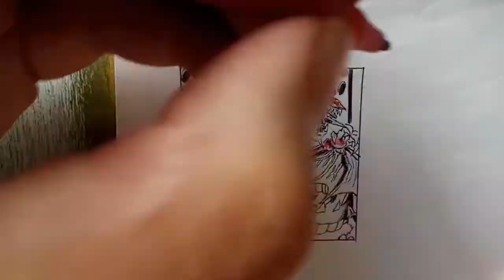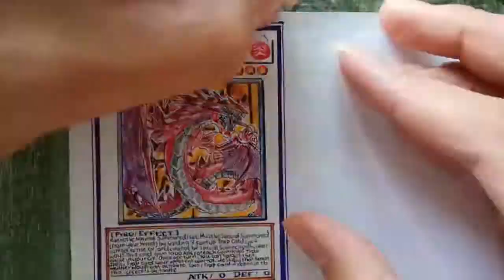Drawing Yugi-Oh Card | Vẽ bài Yugioh - Uria, Lord of Searing Flames | 神炎皇ウリア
"Uria, Lord of Searing Flames" is the Sacred Beast counterpart of "Slifer the Sky Dragon", noted by its red color, serpentine body, sharp, pointed facial features and second mouth, in addition to their similar ATK-increasing effects. However, while "Slifer" is the Egyptian God entity of lightning, "Uria" is the Sacred Beast's entity of fire